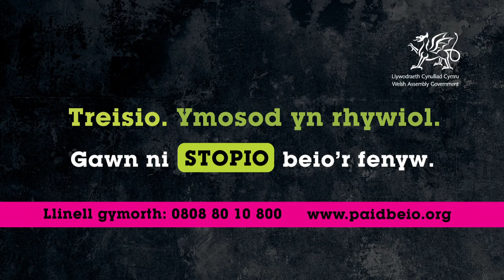Treisio. Ymosod yn Rhywiol. Gawn ni STOPIO beio'r fenyw.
Ydy'n bosibl bod menyw sy'n yfed, dawnsio a fflyrtio, Y CYFAN mewn sgert fer, yn ei wneud er ei mwynhad ei hunan? Treisio. Ymosod yn rhywiol. Gawn ni STOPIO beio'r fenyw.

Llinell Gymorth: 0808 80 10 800.